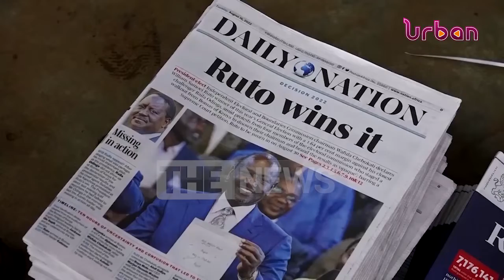Kenya's 5th president William Ruto's speech